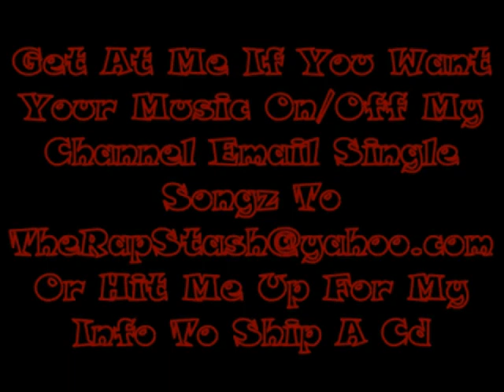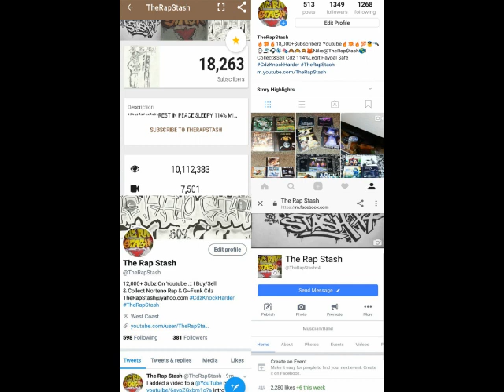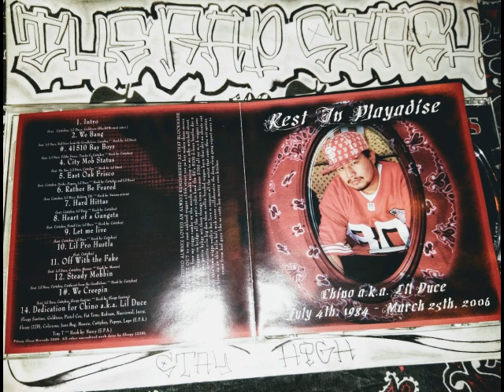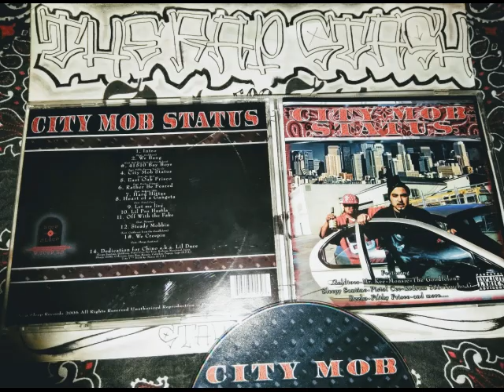Dedication For Chino Aka Lil Duce By Cuttyboy Ft 15 Other Artist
Dedication For Chino Aka Lil Duce By Cuttyboy Ft Sleepy Santino, Goldtoes, Pistol Cee, Fat Tone, Redrum, Naccional, Jazzy, Sleepy (22B), Colicious, June Bug, Mousie , Popeye, Lupe (EPA), Tiny T & Nancy (EPA)
415 San Francisco California Norteno Rap Album (2006)